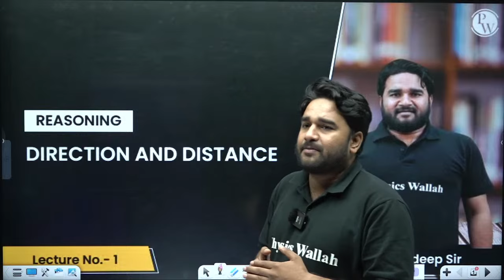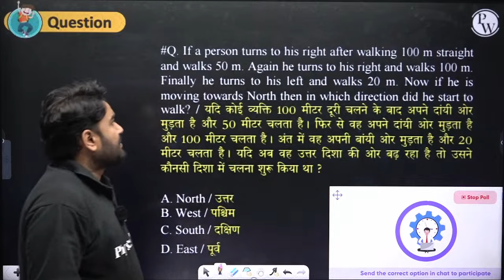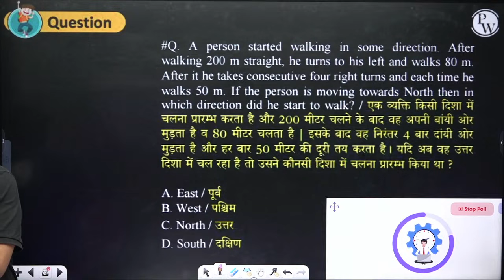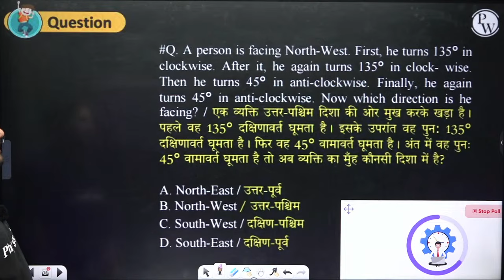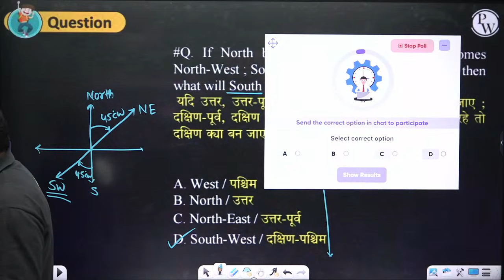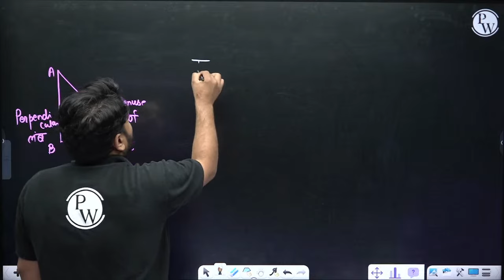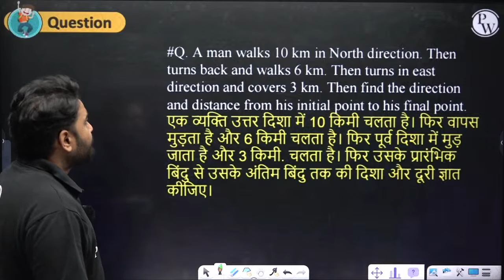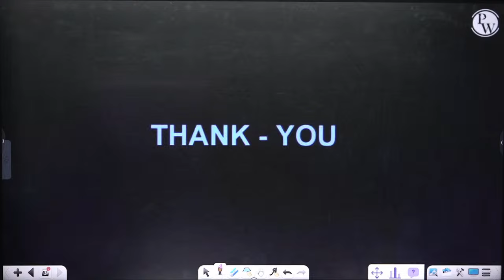SSC EXAMS 2024 | REASONING DIRECTION - 1 | SSC EXAM PREPARATION | REASONING BY SANDEEP GUPTA SIR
🧩 Prepare for your SSC Exams 2024 with "Reasoning Direction" – a crucial session for your exam readiness, conducted by Sandeep Gupta Sir. Master the art of reasoning and boost your problem-solving skills! Don't miss this opportunity to excel in your upcoming SSC exams. 🧠

📌 SSC WALLAH  SOCIAL MEDIA -
📌 PHYSICS WALLAH SOCIAL MEDIA -
7 AM :- Current Affairs for All SSC Exams
8 AM :- Editorial Analysis for All SSC Exams
10:00 PM :- The Vocab Show | English Special

SSC | SSC CPO | CGL| CHSL 2024
9 AM :- MATHS | SSC CPO | CGL| CHSL 2024
10 AM :- GK/GS |SSC CPO | CGL| CHSL 2024
11 AM :- REASONING | SSC CPO | CGL| CHSL 2024
12 PM :- English | SSC CPO | CGL| CHSL 2024

12 PM :- COMPUTER
1 PM - GS/GK
2 PM :- MATHS
3 PM :- Reasoning

4 PM - Science
5 PM- English
6 PM- GS/GK
7 PM- Hindi
8 PM :- REASONING
9 PM :- MATHS